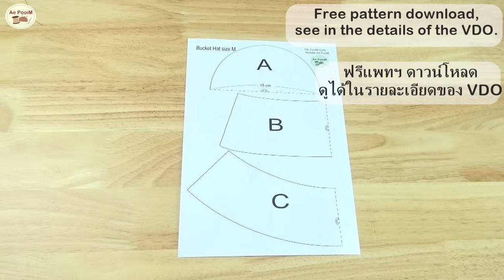DIY BUCKET HAT, free pattern download // วิธีทำหมวกบัคเกต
(ฟรีแพทฯ ดาวน์โหลดได้ตาม link ด้านล่างค่ะ)

ช่องทางติดต่อเอ๋เพิ่มเติม